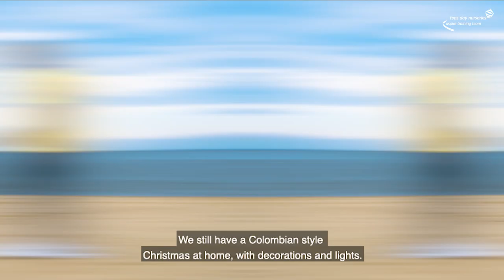Advent Calendar Day 6 | JEFFERSON LERMA ON CHRISTMAS IN RETRO KIT 👕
Jefferson Lerma stars in this weekends matchday programme, talking about adapting to life in England the way he likes to celebrate Christmas.